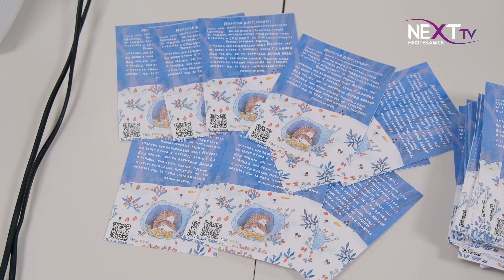Письма, согревающие душу.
Нефтекамская кожгалантерейная фабрика в помощь мобилизованным запустила производство рюкзаков и аптечек. В ближайшее время очередную партию отправят в зону СВО. В этот раз в каждой сумке ребят будет ждать тёплое послание, написанное воспитанниками центра “Семья”. Подробности далее.